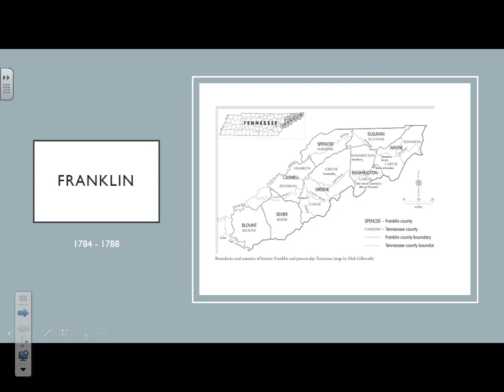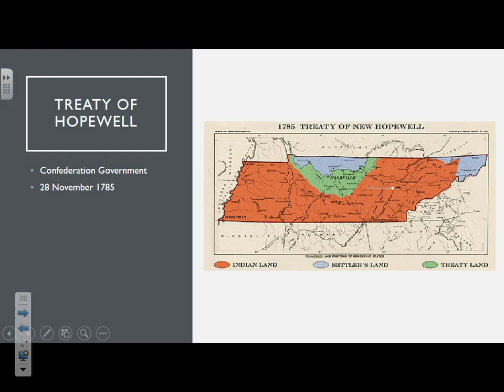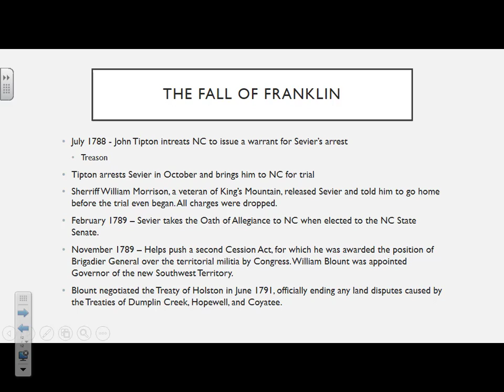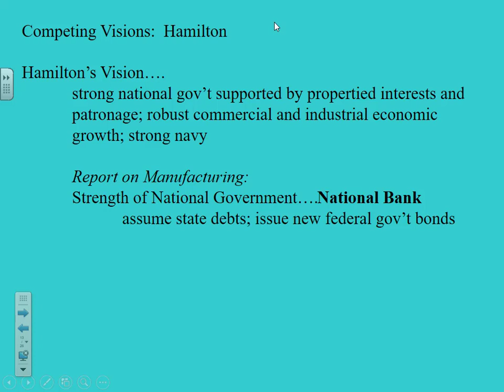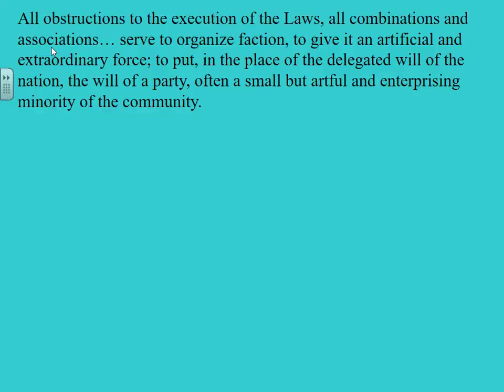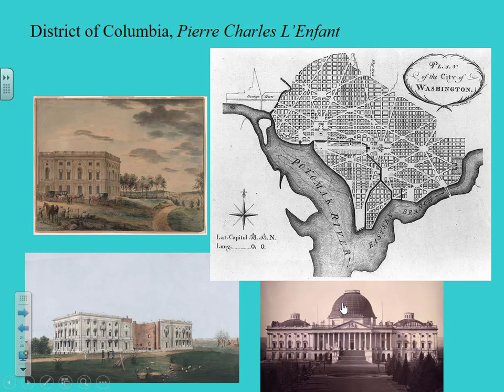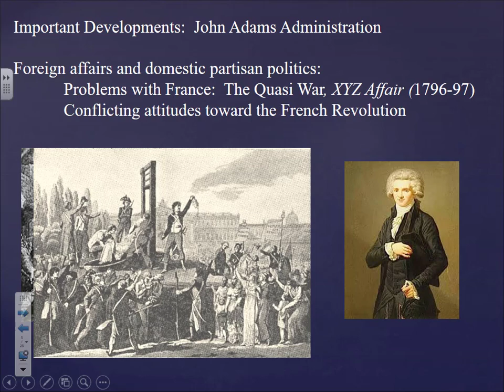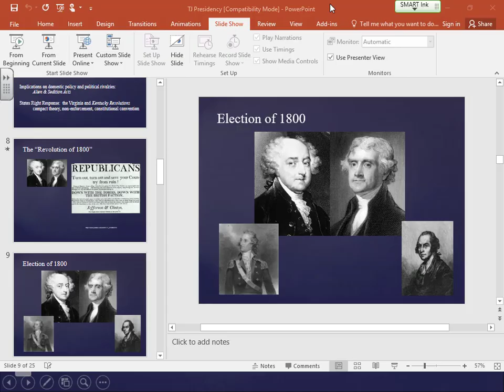US 1 State of Franklin and Washington to Jefferson